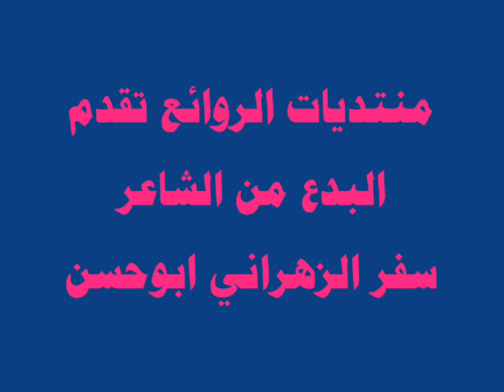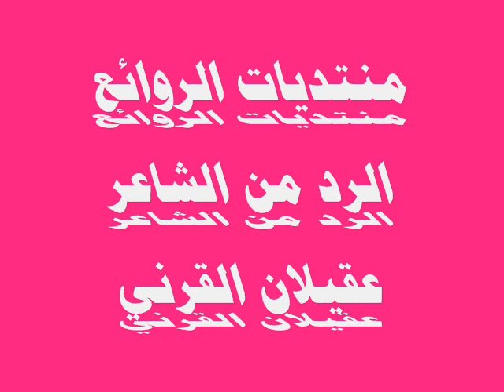انت وانا عقيلان القرني.wmv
انت وانا
الشاعر عقيلان القرني
منتديات الروائع